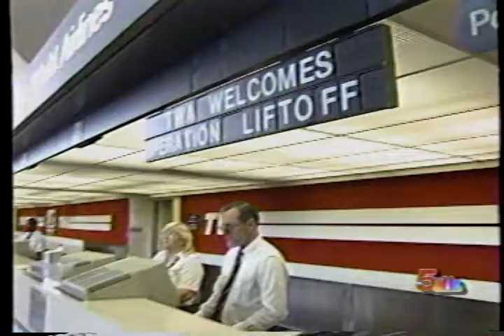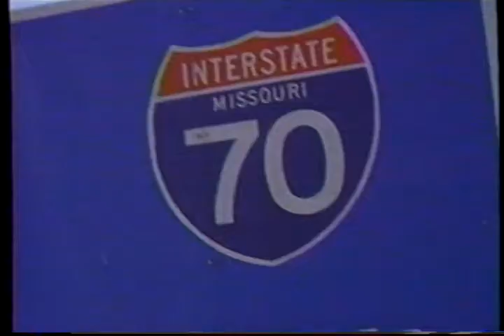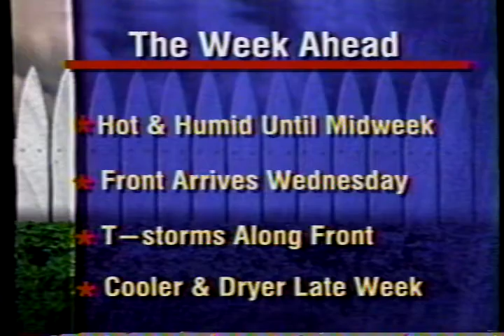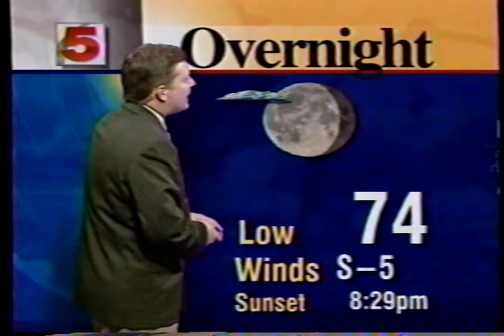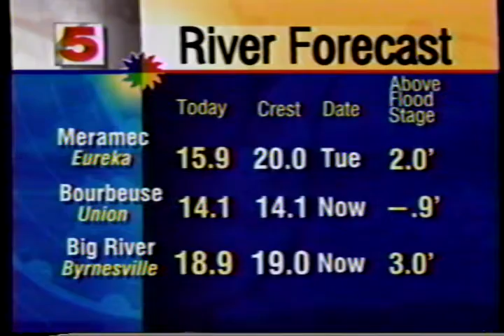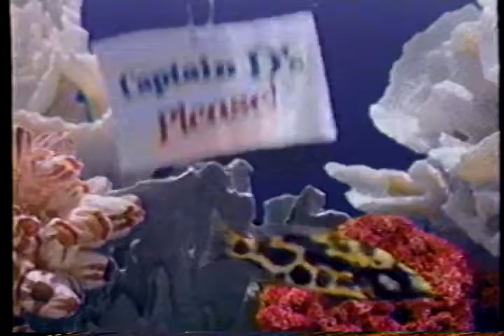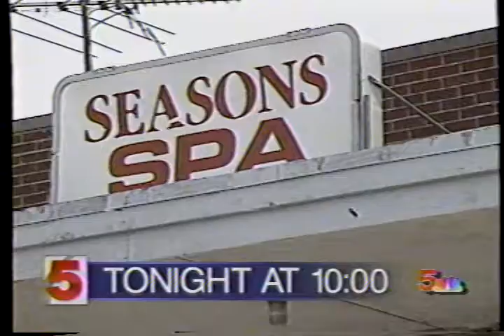June 23, 1997 NBC KSDK News Channel 5 Partial Broadcast With Original Commercials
00:00 Silver Dollar City America's Largest Children's Festival including the return of Nickelodeon Commercial
00:30 Ford Taurus Great Percent Event Commercial

01:00 Helping Hand Family Housing Program in East St. Louis
03:00 TWA Operation Liftoff Program

03:50 Mid-America Chevy Dealer Commercial
04:20 Papa John's Pizza Hut Founder Commercial
04:50 Volunteer 5 St. Louis County Parks & Recreation
05:10 Southwest Bank Money Market Account Commercial
05:40 '97 Mercury Grand Marquis Commercial

06:10 Funny Girl Opens at The Muny
06:30 Weather

10:00 Cover Story Franchise Preview
10:30 Dodge Avenger Commercial
10:58 Captain D's $2.99 Meals Commercial
11:28 GMC Savannah Commercial with Martin Mull
11:58 40th Anniversary Pontiac Bonneville

12:30 Sports - Cubs at Cardinals
15:30  Baseball Recap
16:25 Wimbledon Recap
17:00 Tonight at 10 Illegal Massage Parlors
17:30 Newscast End

Hey Vern, it's been a while! I found this clip at the end of some home movies and thought it was decent enough to upload. Nothing too exciting, the highlights here are obviously Silver Dollar City, Captain D's, and Pizza Hut.

Check out the other clip I uploaded that aired right after this, a partial airing of Wheel Of Fortune!

All captures done by me from tapes I own. I do not however claim any ownership of anything in the clips contained. Please feel free to use them for whatever you want, but please give credit:)

I also take requests! I can't promise I will actually fill them, but as long as I have it or its relatively easy to track down I will do my best!

I post previews and other junk on there but most importantly that is where you can send me DMs if you're interested in videos I've previously uploaded but got taken down.